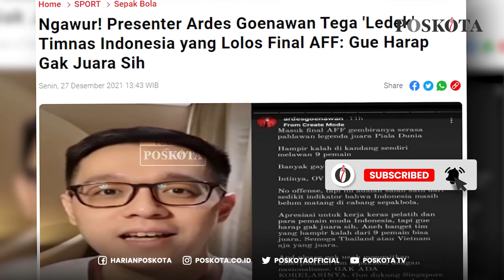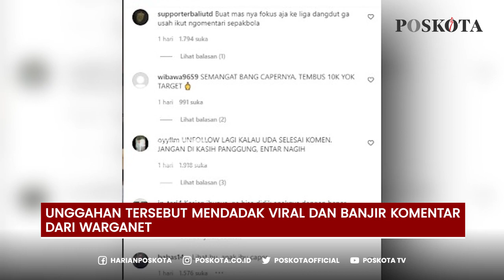PRESENTER TV ‘LEDEK' TIMNAS INDONESIA USAI KALAHKAN SINGAPURA DAN LOLOS KE FINAL AFF 2020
POSKOTA TERKINI EDISI SENIN SORE 27/12/21

Seorang Presenter televisi menyebut selebrasi Timnas Indonesia di Piala AFF 2020 lebay, ia langsung mendapat kecaman dari warganet.